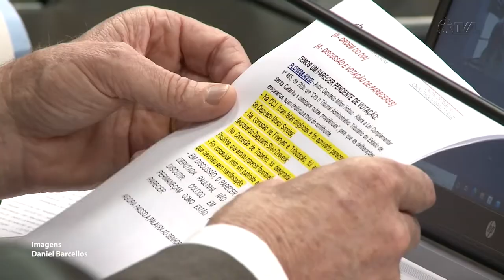É Notícia - Comissão aprova PL que cria delegacia para proteção de animais domésticos - 20/04/22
A Comissão de Trabalho aprovou o projeto de lei que dispõe sobre a criação da delegacia de defesa contra maus-tratos a animais domésticos em Santa Catarina. A proposta tem o objetivo de diminuir essas ocorrências, por meio de um atendimento realizado por estrutura especializada no tema, e criada a partir das instalações físicas já existentes na Secretaria de Estado da Segurança Pública.